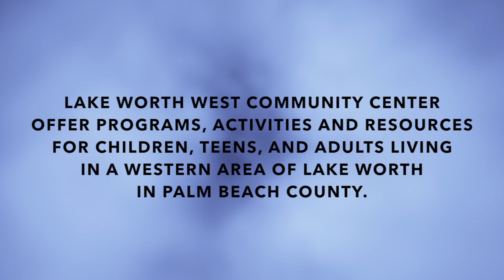Lake Worth West